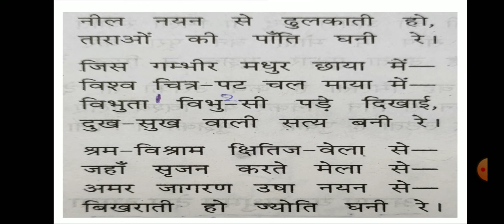ले चल वहाँ भुलावा देकर-जयशंकर प्रसाद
हिन्दी साहित्य तृतीय वर्ष प्रथम प्रश्न पत्र